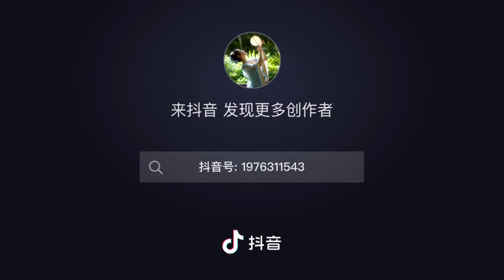王伟老师 身韵 趟步即兴表演